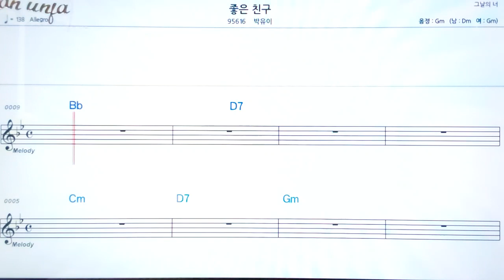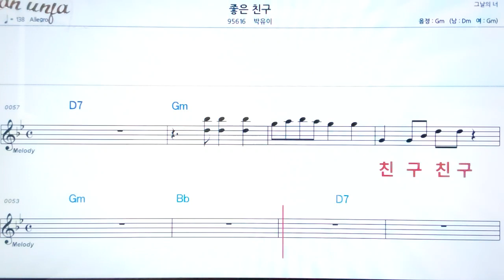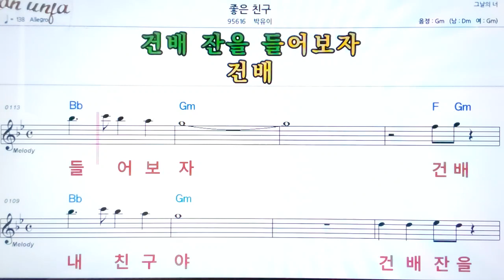좋은 친구/박유미👍악보, 노래,기타 코드,가사,Karaoke*카라오케 반주